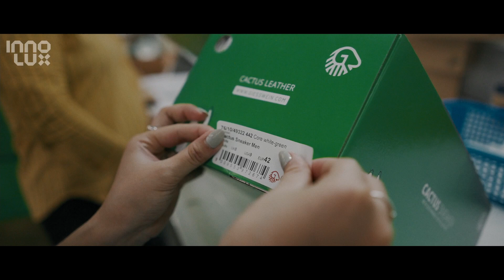Making of Giesswein's Cactus Sneaker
End of March Giesswein announced the launch of their sustainable Cactus Sneaker. And here they are now! Featuring vegan cactus "leather". These sneakers' raw material is made of the prickly pear cactus, with the insole and inner lining made from organic cotton. By using plant based material, the use of chemical components like PVC of phthalates is completely avoided. Do you want to learn more about the production of this beautiful innovative sneakers.